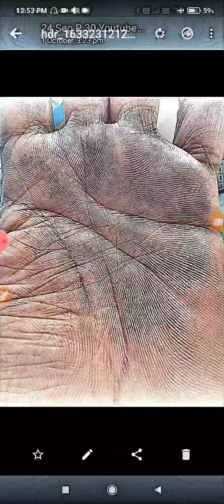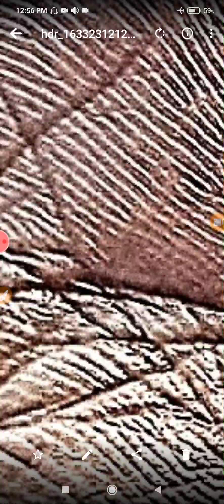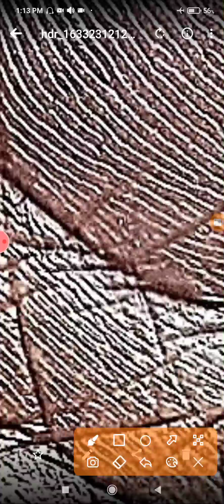मेरी शादी होगी भी या नही कोई बड़ी बीमारी तो नही होगी हैंडीकैप हूँ हर काम मे नुकसान होता है